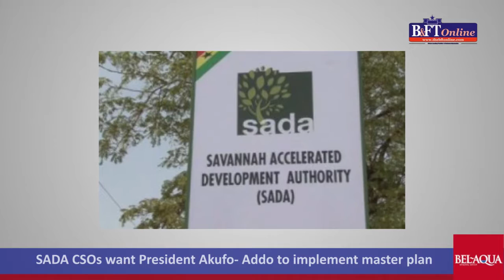SADA CSOs want President Akufo- Addo to implement master plan | B&FT Digest | 10 - 02 - 17